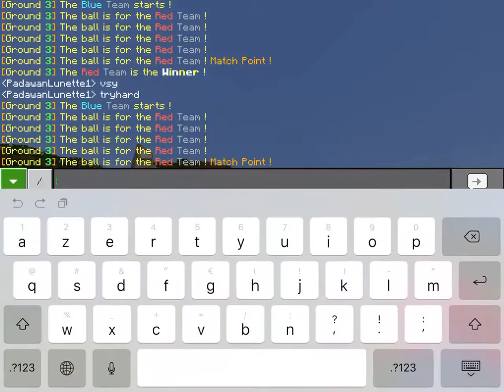ultimate aim training map- Minecraft Pocket Edition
DESCRIPTION